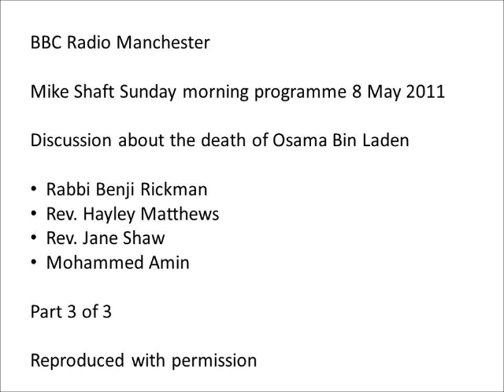Death of Osama Bin Laden - radio discussion 8 May 2011 part 3 of 3.wmv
The BBC Radio Manchester Mike Shaft Sunday breakfast show on 8 May 2011 had a half hour discussion. Mike's guests were:

- Rev Hayley Matthews, chaplain at Media City, Manchester, and a member of the Christian community.

- Rabbi Benji Rickman, teacher of Jewish studies at King David High School, Manchester, and a member of the Jewish community.

- Mohammed Amin, Treasurer of the Muslim Jewish Forum of Greater Manchester, writer and member if the Muslim community.

2/3 of the way through the discussion, we were joined by Rev Jane Shaw, an Anglican vicar who has worked in Pakistan and who knows the Abbottabad area.

Thanks are due to the BBC for supplying the sound file and giving their permission to upload the recording onto the internet.